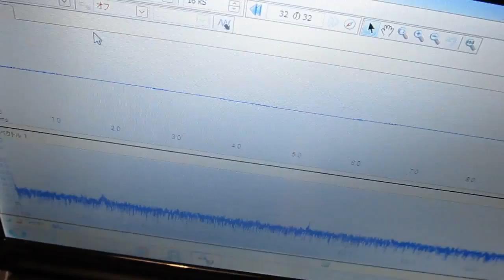超音波計測システム Ultrasonic measurement system